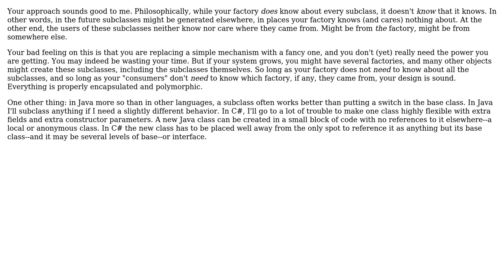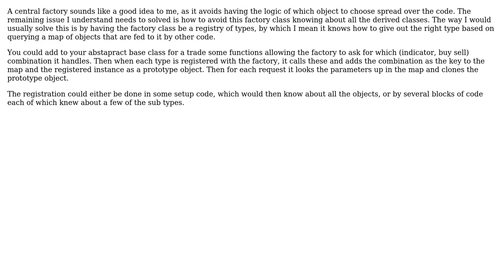Software Engineering: Looking for a better Factory pattern (Java) (4 Solutions!!)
Software Engineering: Looking for a better Factory pattern (Java)

With thanks & praise to God, and with thanks to the many people who have made this project possible! | Content (except music & images) licensed under CC BY-SA | Music | Images & others | With thanks to user Sam Goldberg user RalphChapin user Moha the almighty camel user Matt T user k3b user Gyan aka Gary Buyn and the Stack Exchange Network Trademarks are property of their respective owners. You are responsible for your own actions.